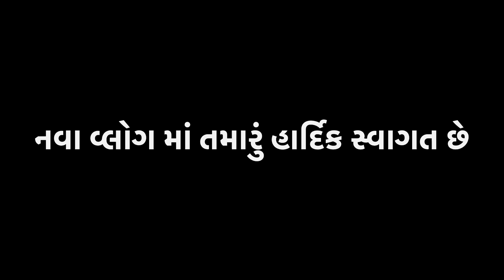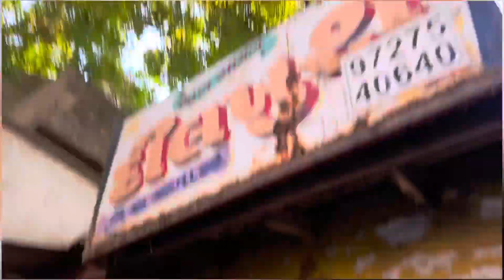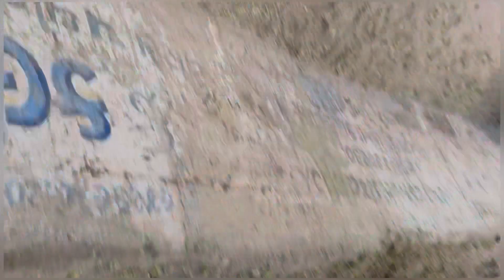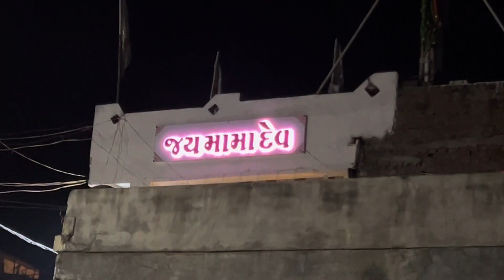બધા ભઈઓ સાથે પેલી વાર વ્લોગ 😂❤️